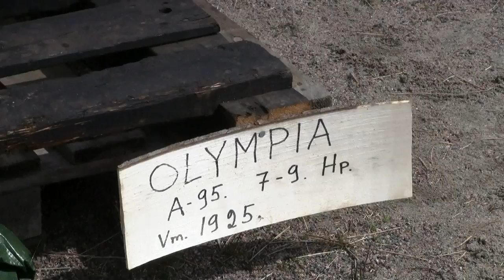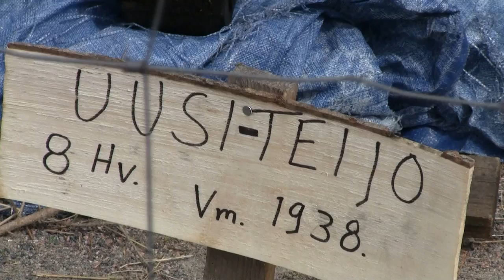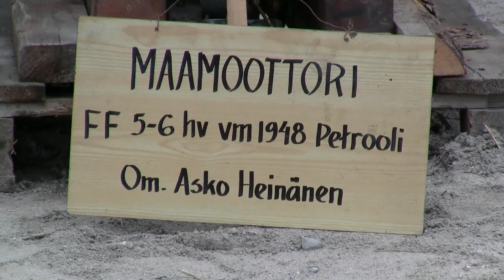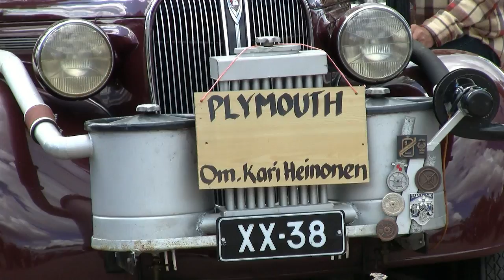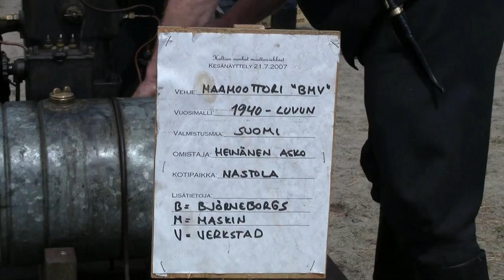Perinnetapahtuma Villähde 2013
Perinnetapahtumaa vietettiin Nastolassa Villähteellä 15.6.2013 . Vanhoja työkoneita mm. pärehöylä, puimakone, maamootoreita oli toiminnassa yleisön ihailtavina.